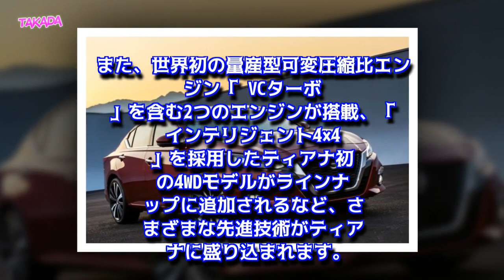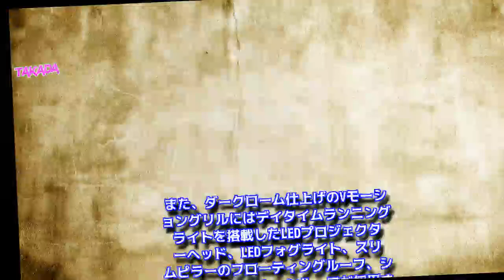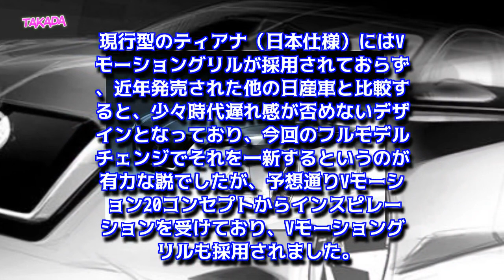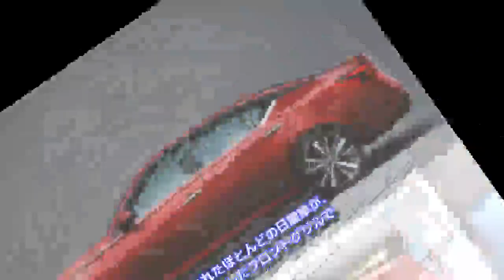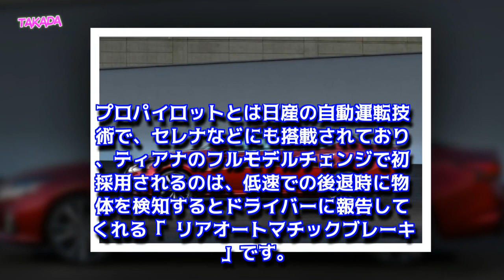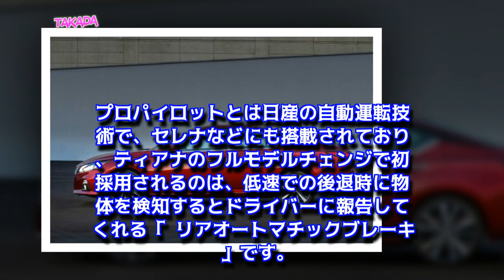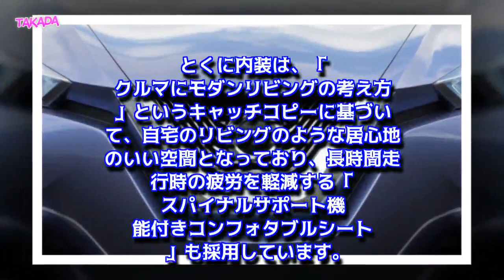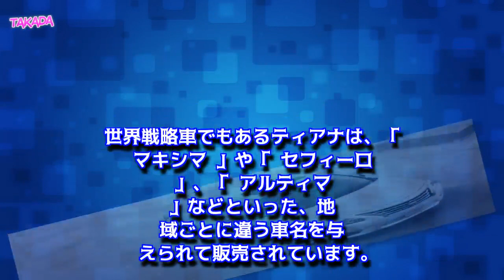日産新型ティアナ（アルティマ）フルモデルチェンジ最新情報！発売日や価格・燃費は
日産の世界戦略車、新型ティアナ（アルティマ）がニューヨークモーターショーで世界初公開されました。フルモデルチェンジしたティアナは、新デザインのVモーショングリルを採用し、スポーティなデザインになっています。世界初の可変圧縮比テクノロジーを採用した新エンジン、プロパイロットの搭載やインテリジェント4x4による4WDモデルのラインナップなどの変更点、燃費や価格、発売日などの最新情報を紹介しています。